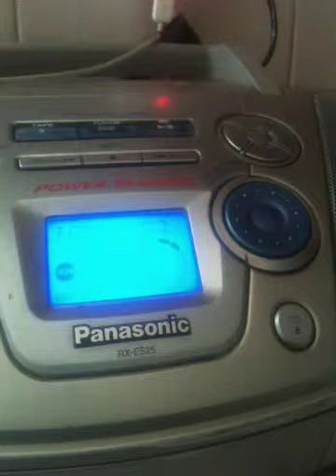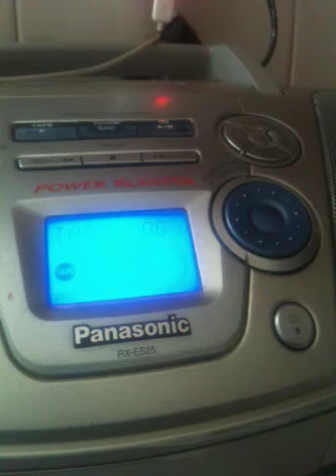Heriberto Cuevas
Tio Heri singing "hay Amor ya no me Quieras tanto"